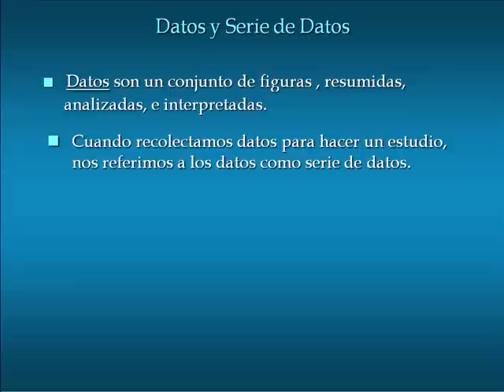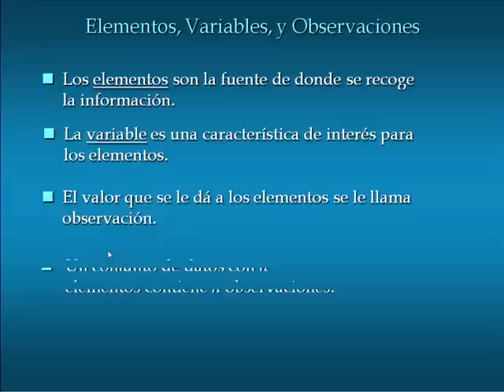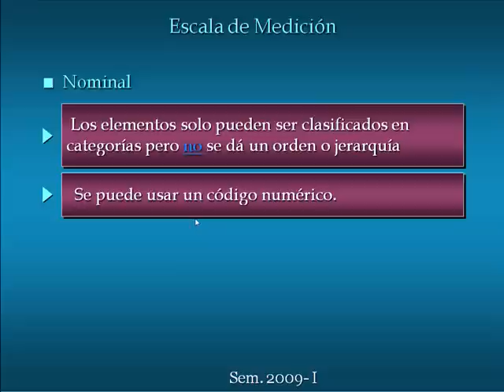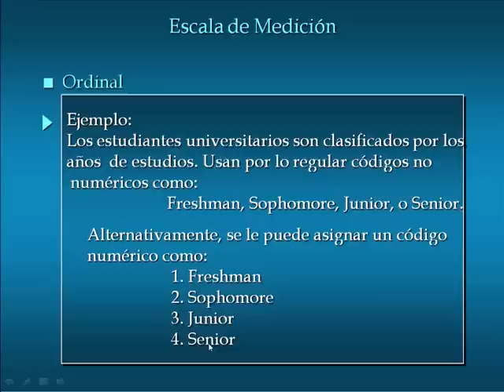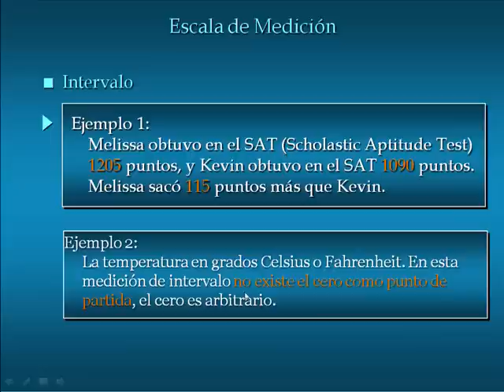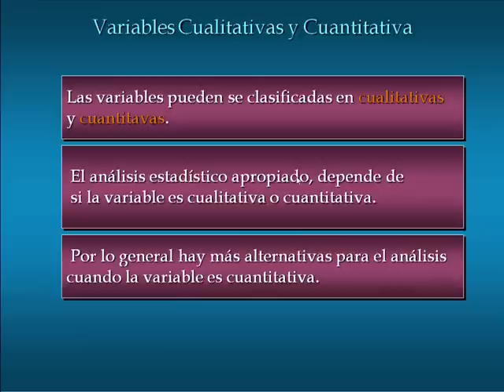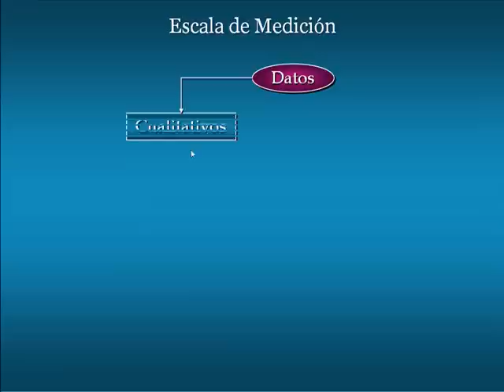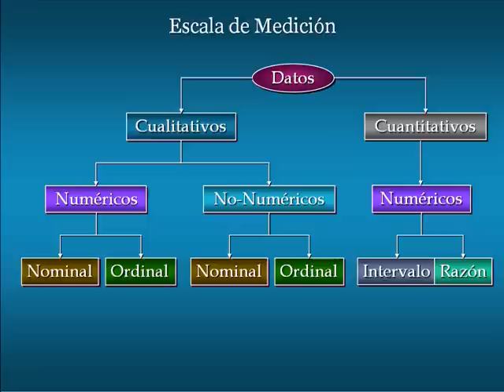CAP 1 A